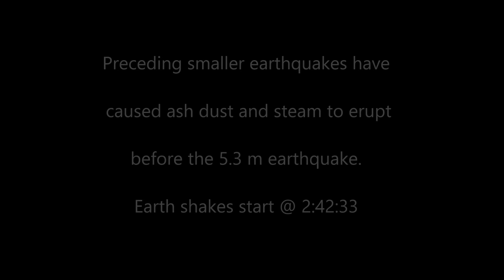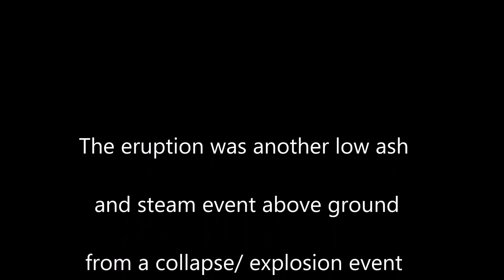Kilauea12July2018EQ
1/2 speed recording of 5.3 magnitude earthquake at Crater in Kilauea volcano, Hawaii island, Hawaii on July 12, 2018. (This educational video may be shared for not-for-profit use.)